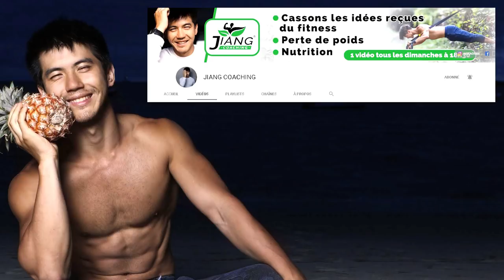6 Habitudes Pour Perdre Du Poids Facilement (Astuce de COACH)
Perdre du poids avec 6 habitudes à mettre en place facilement et qui vont te permettre de perdre du poids.